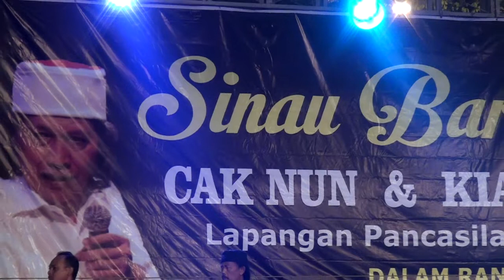CAK NUN TERBARU NGAJI BARENG DALAM RANGKA HUT KOTA SALATIGA 2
NGAJI BARENG CAK NUN TERBARU DALAM RANGKA HUT KOTA SALATIGA 2